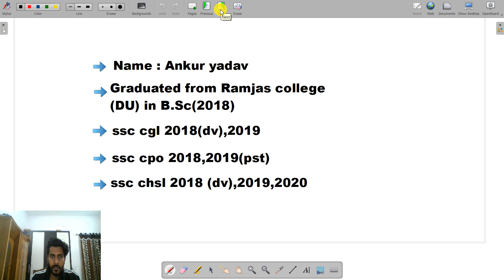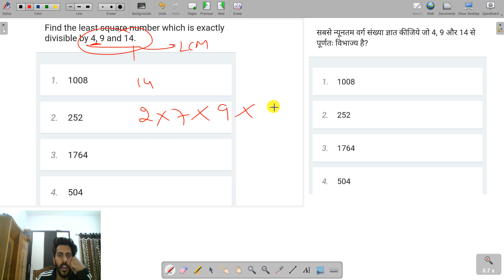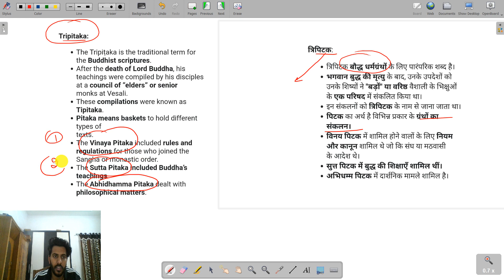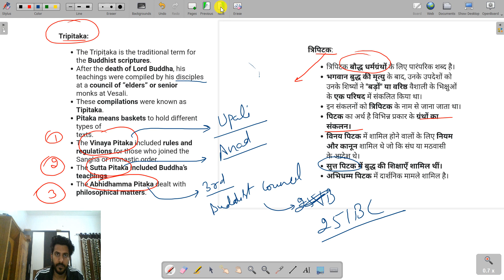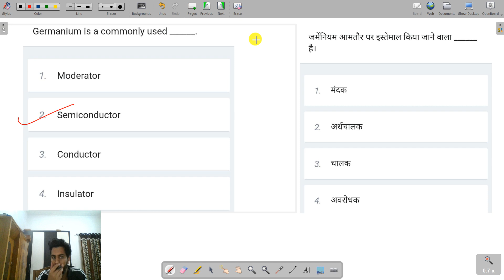RRB ntpc cbt 2 || previous year detailed solution || by Ankur yadav Sir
SSC Subscription (Rs. 293 a month)

Unacademy unlock code - UMANGSTUDY
class title - 100% Original PYQs (नई जोश नई उमंग के साथ कुछ कर गुजरने की चाहत के साथ